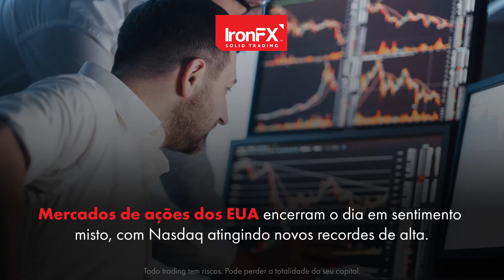USD estabiliza e bolsas com sinais mistos | 18/06/21 | PT